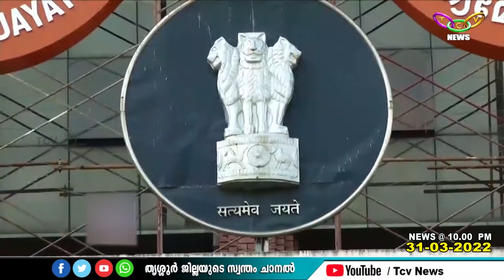എംബിബിഎസ് അവസാന വര്‍ഷ വിദ്യാര്‍ത്ഥികള്‍ സംസ്ഥാന വ്യാപകമായി പരീക്ഷ ബഹിഷ്‌കരിച്ചു